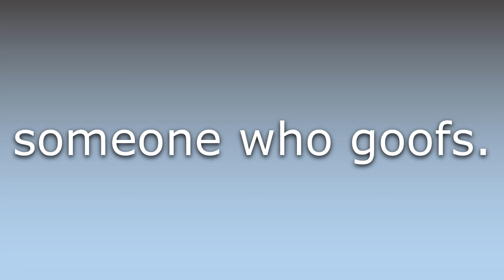What does Goofer mean?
What does Goofer mean in English? Learn the meaning of the word Goofer! How to Pronounce Goofer. Expand your vocabulary, learn words.